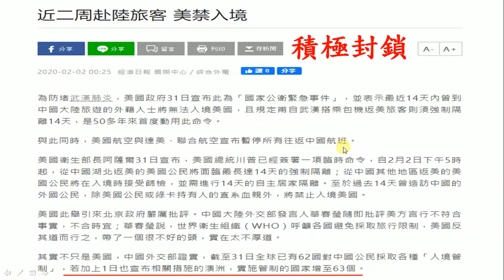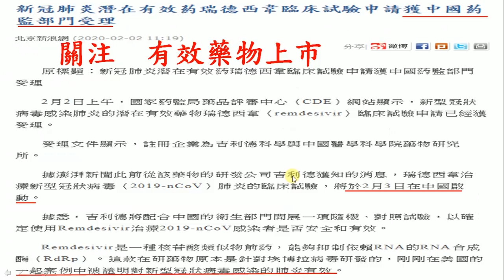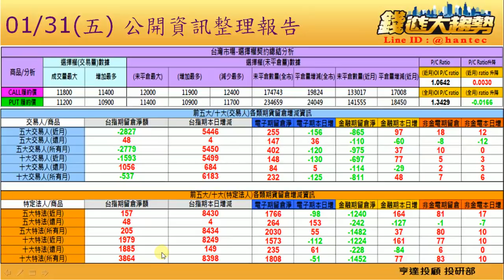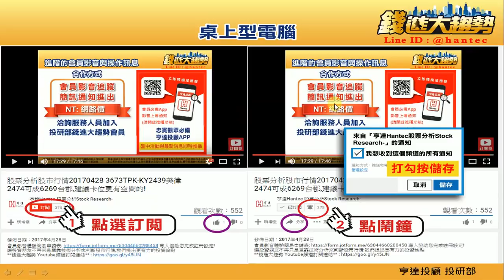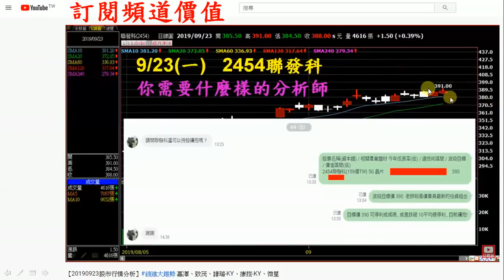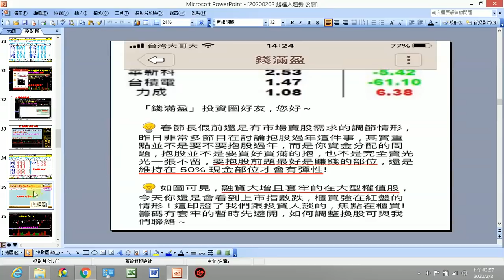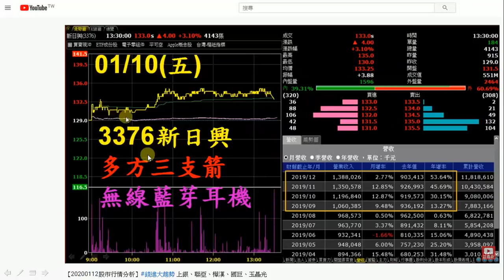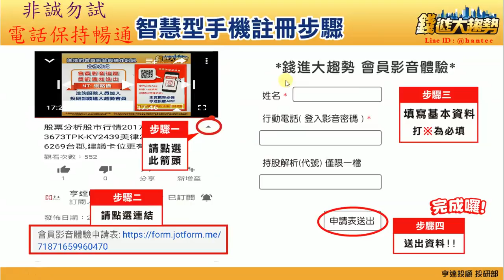20200202 錢進大趨勢 鴻海、聯發科、上銀、譜瑞 KY、穩懋